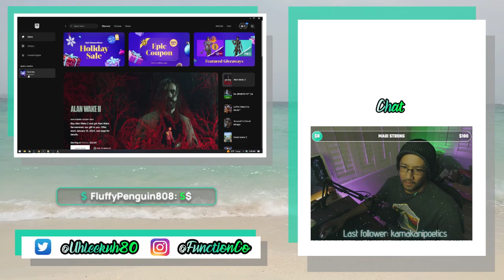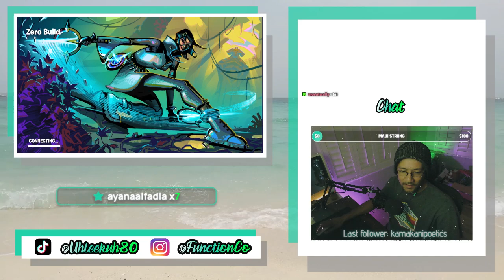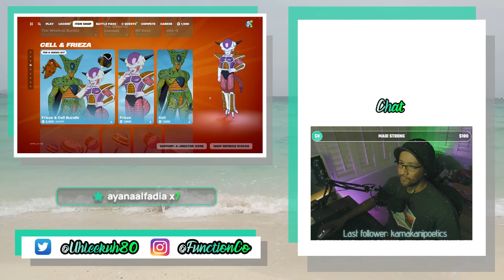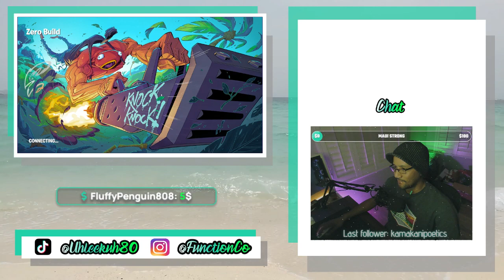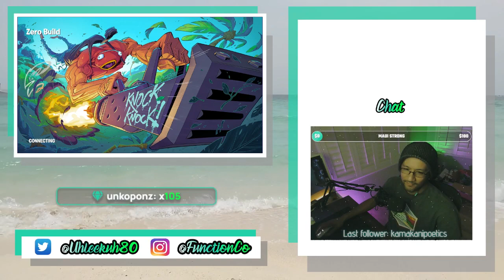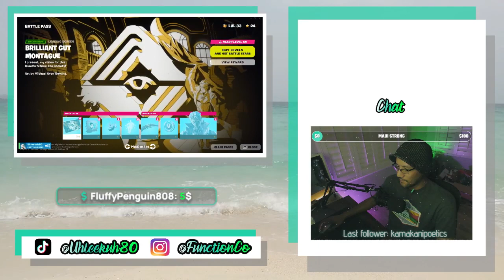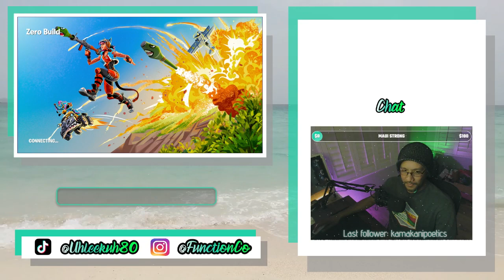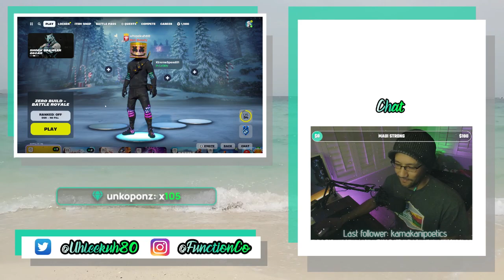VOD: 2023 is almost over... | FNZB